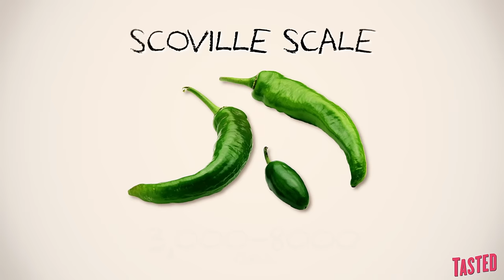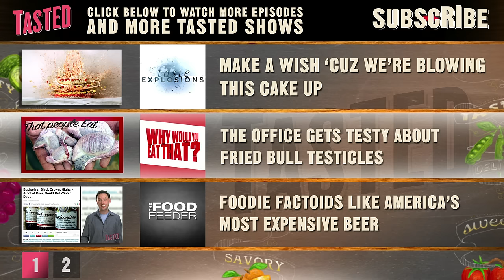Trinidad Scorpion Moruga aka the Hottest Pepper on Earth - Why Would You Eat That?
Even hotter than the ghost pepper, the Trinidad scorpion pepper will melt your face off. Watch as the office pleads for the sweet release of death.

If you want to see more of the Every Fan, Brendan, click here for the NOC's hilarious videos

On Why Would You Eat That? we scour the globe for the most bizarre foods and explain why anyone would be crazy enough to eat them. You'll be shocked to see how one man's trash can actually be another man's delicacy.